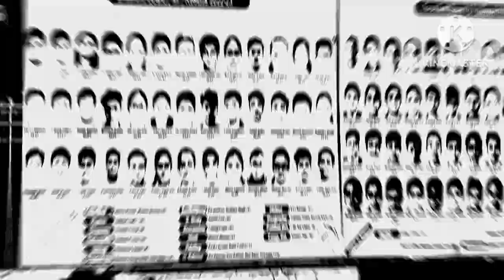Dayawati Modi Academy, Rampur....